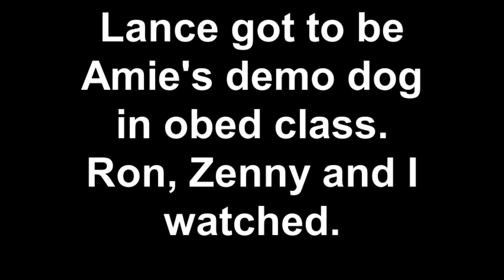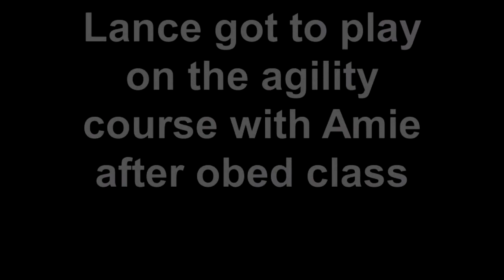Lance & Zenny's Excellent Day At Placerdog